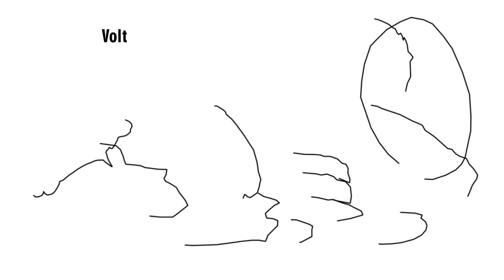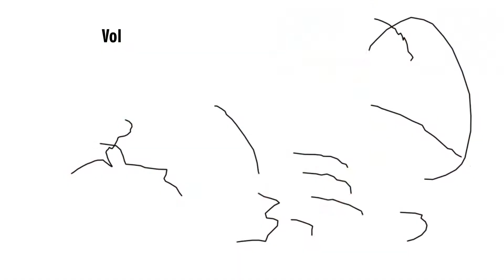BOLINHO DE CARNE